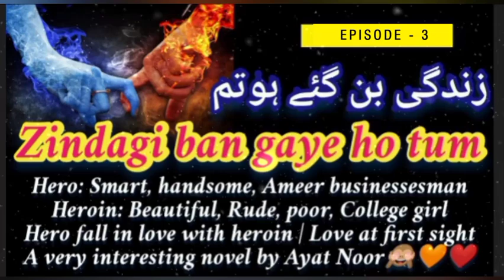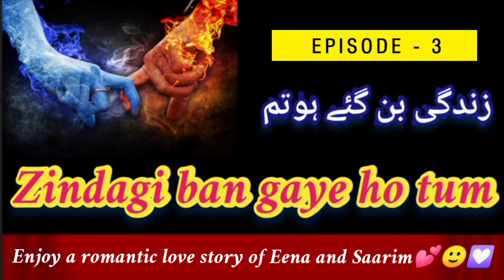Zindagi Ban Gaye Ho Tum Urdu Novel by Ayat Noor | Episode 3 | Urdu novels reading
Ye Kahani ha Eena or Sarim ki. Dono ma bohat zeyada differences Han or kahani b boooooooooooooht mazzy ki ha☺️😍😜
 So enjoy this lovely novel in my voice 😍

Note: Story is narrated in my voice for those who are unable to read Urdu Literature. This video will definitely be a great fun & entertainment to such people.

Narrator: Saahir

Novel based on: Rude Hero/ Boss love with secretary / True Love / misunderstanding / happy ending